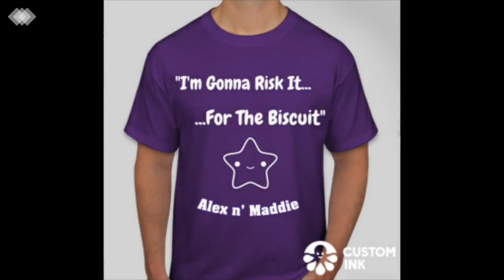"1000 Video Views!" | Podcast #1 | Alex n' Maddie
I'm Alex, and I'm Maddie. We love to play Minecraft Bedwars, Build Battle, Let's Plays, Friend Wars, Minecraft VS, and everything else you could think of.

Make sure to comment on what you would like to see us do on the channel.
Also follow our Instagram @alex_n_maddie.

In this episode, Alex and Maddie discuss new Minecraft news

Minecraft Upload Schedule:
Thursday
Saturday

Solo Upload Schedule:
Periodic
And remember to stay amazing...